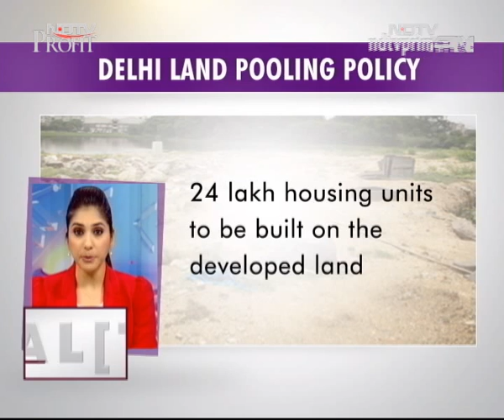Delhi Land Pooling Policy: Will Farmers be Relieved?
89 villages have been notified as urban areas under the Delhi Land Pooling policy. How will it turn out for the farmers of the region?